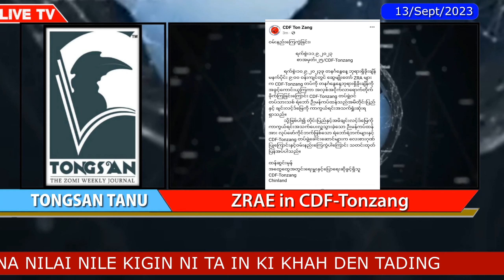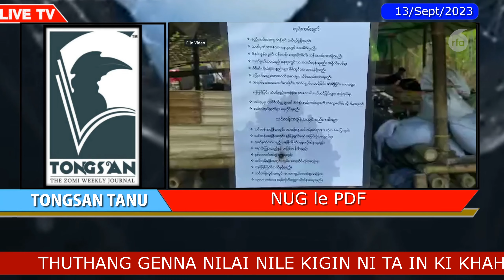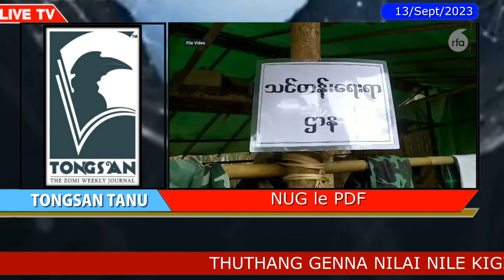Tongsan Media TV Broadcasting Program-13/Sept/2023Kaalkhat Nihvei (Wednesday & Saturday)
@ZRA le CDF-Tonzang
@ZRA e in khem
@NUG Kumpi in nialna nei
@SAC le Russia gam2 zatding sumthak
@Galtai te panpih na kisam
Tongsan Media Group Inc. ii hiang khat ahi; "Tongsan Media TV Program"
Tongsan Youtube Channel:    / @tongsanmediagrou...